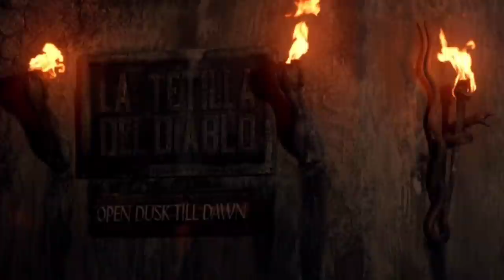From Dusk Till Dawn 3 Movie Explained in Hindi | From Dusk Till Dawn 1999 Movie Explained in Hindi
Horror, Thriller, Western]
Description Detail :
Set 100 years ago in mexico, this horror/western is the story of the birth of the vampire princess Santanico Pandemonium.
Director  - P.J. Pesce
Starcast - Marco Leonardi as Johnny Madrid
                - Michael Parks as Ambrose Bierce
                - Ara Celi as Esmeralda
                - Jordana Spiro as Reece
                - Lennie Loftin as John Newlie
                - Rebecca Gayheart as Mary Newlie
                - Danny Trejo as Razor Charlie